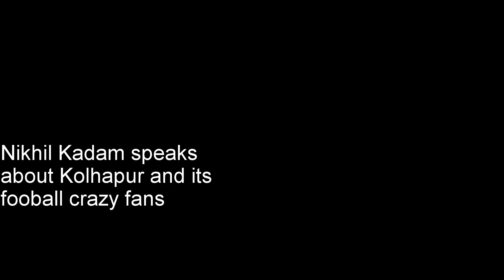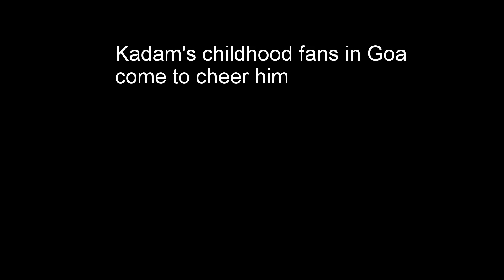Kholapur football set for big leap in India: Nikhil Kadam ISi player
Nikhil Kadam is an Indian professional footballer who plays as Attacking midfielder / Winger for Northeast United FC in the ISL. Wikipedia
Born: 23 June 1994 (age 24 years), Kolhapur
Height: 1.66 m
Weight: 56 kg
Career start: 2011
Current team: NorthEast United FC (#23 / Midfielder)